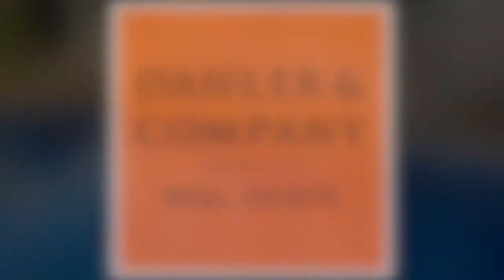Referenzvideo: Klassische Villa in erster Meereslinie in Son Veri Nou auf Mallorca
This enchanting villa sits like a pallazzo in Son Verí Nou and has a wonderful view unto the bay of Palma. By opening the entrance door to the villa, you will be taken away by the large reception hall with its majestic staircase and gallery. The sparkling chandelier, which extends centrally over all floors, is impressive. The high columns, the marble floor and the staircase railing made of wrought iron with brass trim also emphasize the ambience. A highlight of the villa is also the in-house elevator, with which one can reach all 3 floors. All in all, this prestigious mansion combines style, luxury and etiquette without being obtrusive.

Diese imposante klassische mediterrane Villa thront wie ein Pallazzo in erster Meereslinie in Son Veri Nou. Öffnet sich die große Eingangstür zur Villa wird man verzaubert von der großen Empfangshalle mit ihrem majestätischen Treppenaufgang und der Galerie. Funkelnd beeindruckt der sich zentral über alle Etagen erstreckende Kronleuchter. Die hohen Säulen, der Marmorboden und das Treppengeländer aus Schmiedeeisen mit Messingbesatz unterstreichen ebenfalls das Ambiente. Ein Highlight der Villa ist auch der hauseigene Aufzug, mit dem man alle 3 Etagen erreichen kann.
Alles in allem vereint diese repräsentative herrschaftliche Villa Stil, Luxus und Etikette ohne aufdringlich zu wirken.